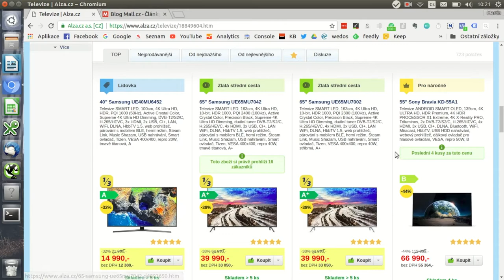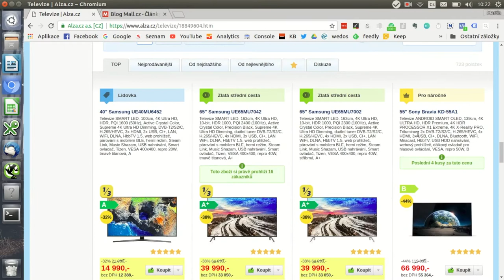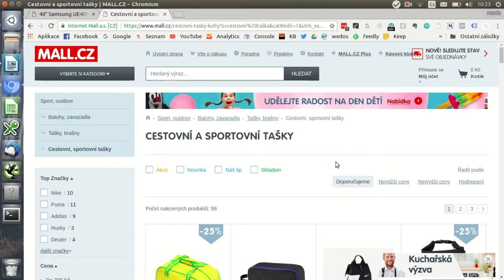Ecommerce tipy #4 - Jak na SEO e-shopu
Nahráním feedu do zbožáku práce e-shopaře nekončí. V dnešních E-commerce tipech se podíváme na SEO z pohledu e-shopů: co je potřeba udělat pro to, abyste měli své stránky správně zaindexované na Google a Seznam.cz a jaké nástroje vám k tomu pomohou.

00:00 Intro
00:20 Co je nejdůležitější pro správnou funkci SEO?
01:05 Jaké nástroje lze využít k dosažení zaindexovanosti?
02:35 Jaký web může být indexovatelný?
03:00 Jak zabránit indexování a proč?
04:20 Co si představit pod side mapou a jak se s ní pracuje?
06:10 Doporučil bys e-shopům, aby se držely pod hranicí 50 tisíc podstránek?
06:45 Interní prolinkování
09:10 Praktická ukázka interních odkazů
11:20 Co může ovlivnit zaindexovanost na e-shopu?
14:50 Co dál nám může pomoci k indexování?
16:00 Problémy s odkazy a URL linky - jak je řešit?
17:50 Optimalizace obrázků
19:55 Aplikace Mergada k jednoduchému zaindexování